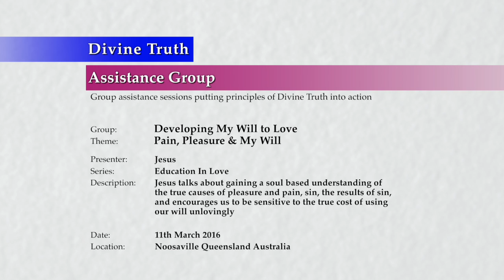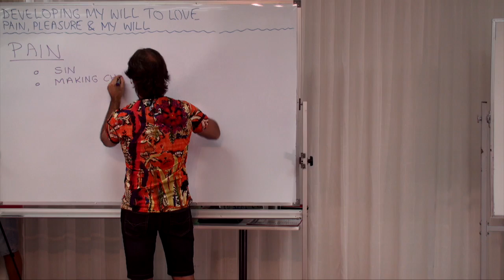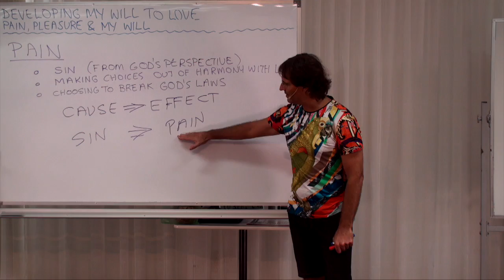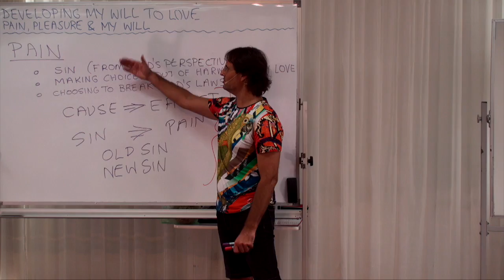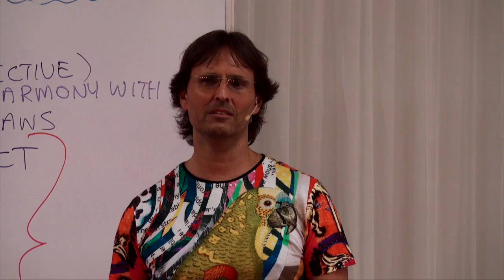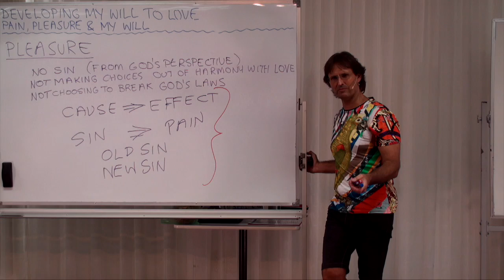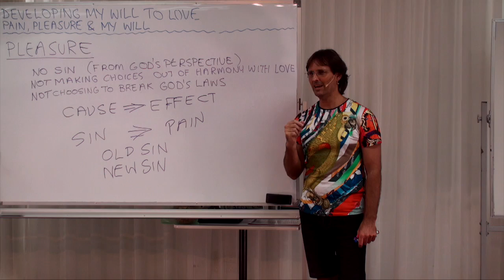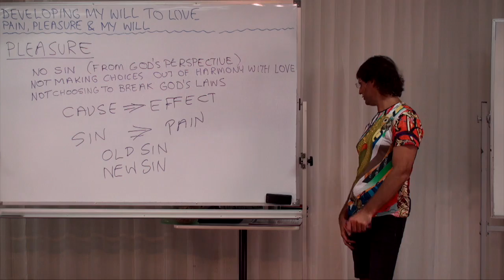20160311-1400 Pain, Pleasure & My Will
Theme: Pain, Pleasure & My Will

Jesus talks about gaining a soul based understanding of the true causes of pleasure and pain, the true causes of sin, and the results of sin. He encourages us to be sensitive to the true cost of using our will unlovingly.

Topics include; how I do not understand the true causes of my own pain and suffering, how most often my definition of love is God's definition of sin, how real progress requires the awakening to sin and the pain and suffering it causes, how real happiness requires no sin and a will used in harmony with love along with a relationship with God, the true cause of pain and suffering, the true cause of pleasure and happiness, the importance of developing my will to love, what a soul based understanding of using my will looks like, and the relationship between these topics and the future presentations in the 'Education In Love' series of assistance groups.

Series: Education In Love
Group: Developing My Will To Love
Session: Engage My Will To Love & Change
Presentation: 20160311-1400-AGP-JESUS Pain, Pleasure & My Will